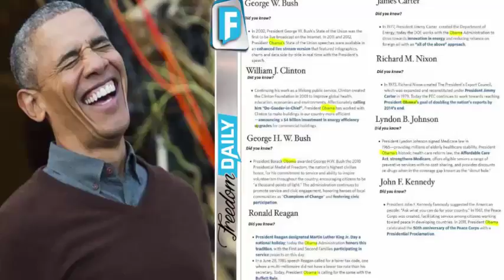BREAKING Obama Just Hijacked White House Website Sent HUGE ‘F You’ To Trump With Change He Made